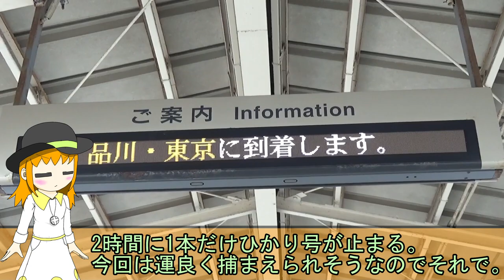【コスパ最強？】三島から東京まで新幹線でワープするの、とてもお得らしい《COEIROINK解説》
青春18きっぷ旅で静岡大陸をほとんど抜け、少々ぐでっとしてくる頃。
疲れたら東海道新幹線でワープしちゃいましょう。
実際、東京と三島の間は新幹線の値段がかなり抑えられており、リーズナブルなワープができるらしいのです。
場合によっては三島浜松ワープに匹敵するお得さですよ。